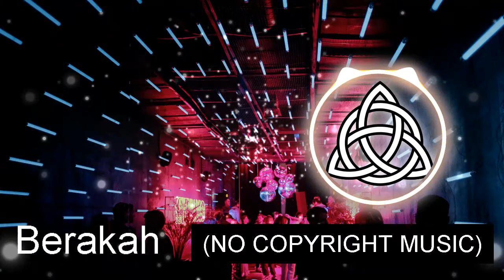(NO COPYRIGHT MUSIC) Freedom - Atch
Freedom by Atch is licensed under a  Creative Commons License.

Freedom by Atch tiene licencia bajo unLicencia Creative Commons .

Title: Freedom

Gender: Electronic, Dance

Music:
Freedom by Atch